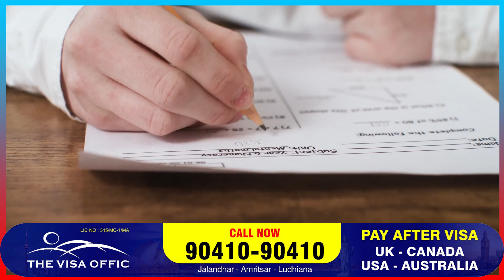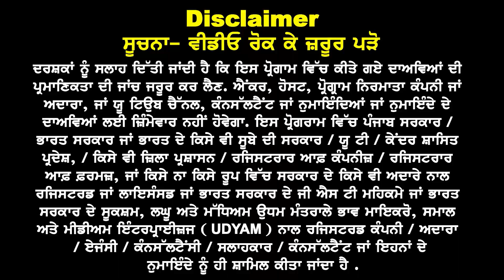Canada : Young Profiles ਨੂੰ ਟੂਰਿਸਟ ਵੀਜ਼ਾ ਕਿੱਦਾਂ ਮਿਲੂ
Canada :
Young Profiles ਨੂੰ
ਟੂਰਿਸਟ ਵੀਜ਼ਾ ਕਿੱਦਾਂ ਮਿਲੂ